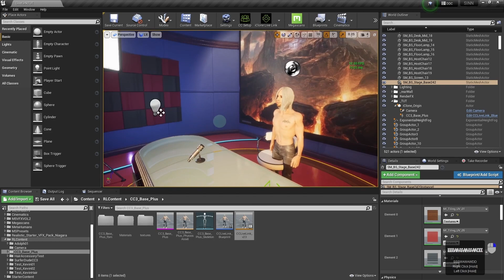Welcome to Mr H Makes!! Adventures in 3D animation!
I'm making 3D films using a mixture of Reallusion’s iClone, CC3 and Epic's Unreal Engine! This channel contains a mix of tutorials, short films and experiments. It serves to document my journey in 3D animation, as well as inspire and educate those who want to create their own 3D animated films too (quickly and relatively cheaply)!

UPDATE: I'm now a certified iClone & CC3 trainer! ;P

LINKS